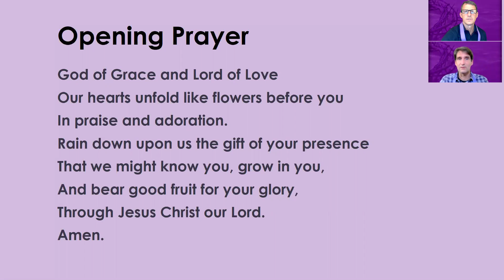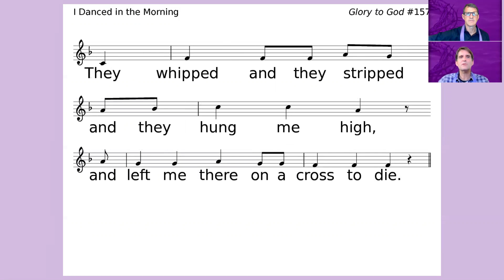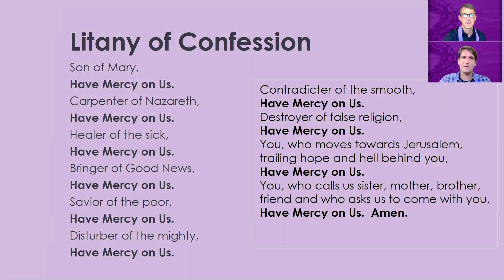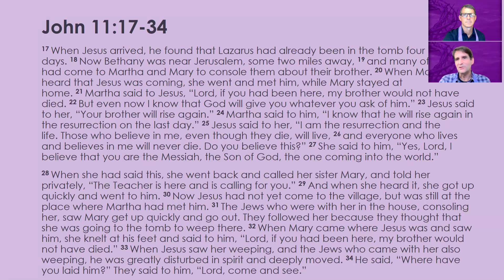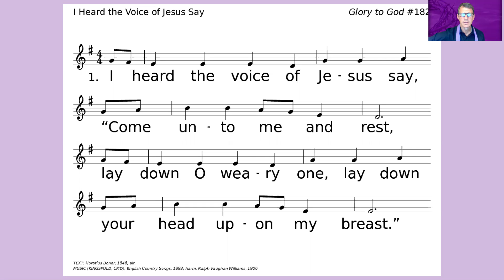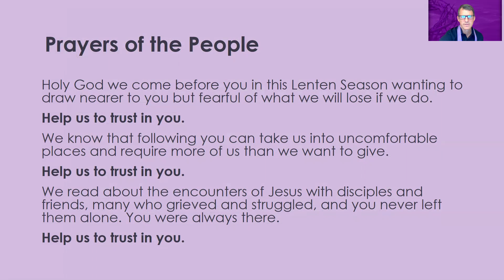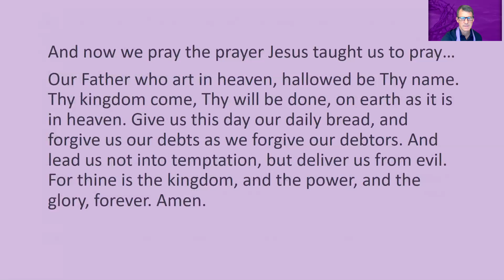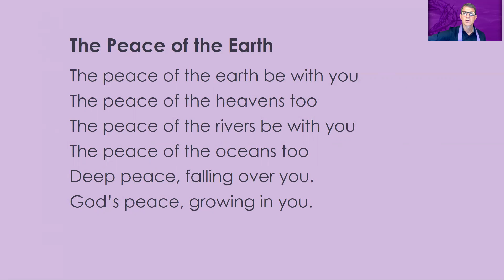March 24 Midweek Worship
Midweek Worship on Zoom - Looking at the Story of Jesus, Martha, and Mary in light of their grief over Lazarus' death.